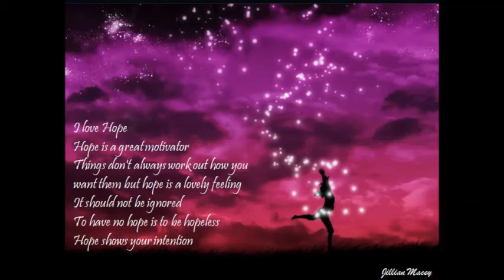24 mar 2018 moon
The World

Is it round?

Is it flat?

Is it hollow or or is it solid?

Is it neither, niether, nor?

It's all of the above,

I see a world of numbers, another form of language.

Numbers from the patterns,

that's everywhere in nature.

From one to nine

and then there's 10, made from one and nothing.

I see a world of circles and lines .

circles made of lines,

and lines made of circles.

Dots and dashes

The world is information,

coming from light and  sound

and trying to communicate in as many  ways as possible,

in as many ways as we can understand.

words by Jillian Macey